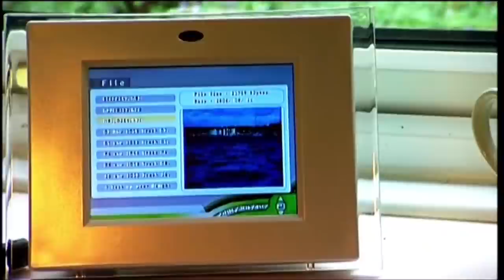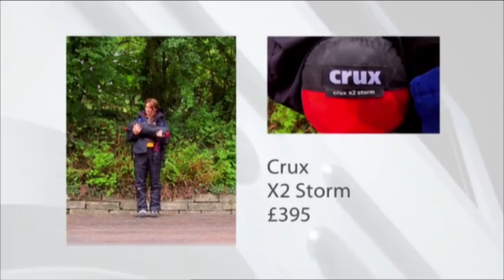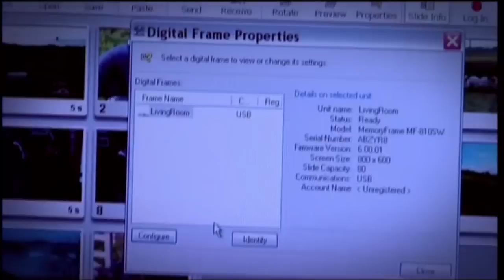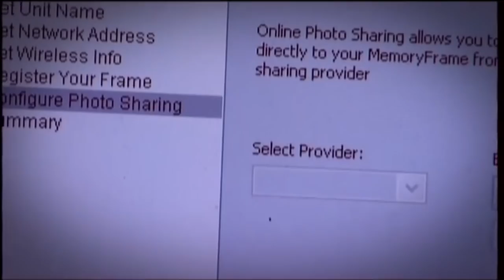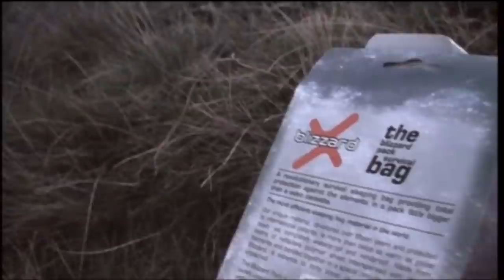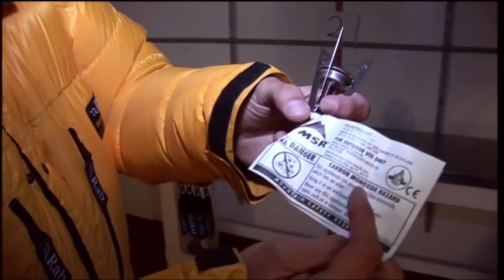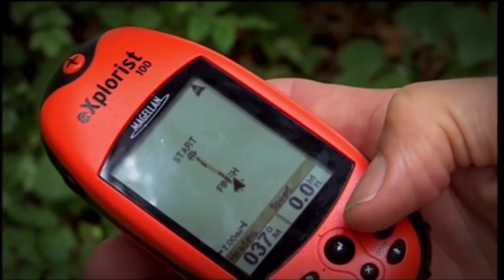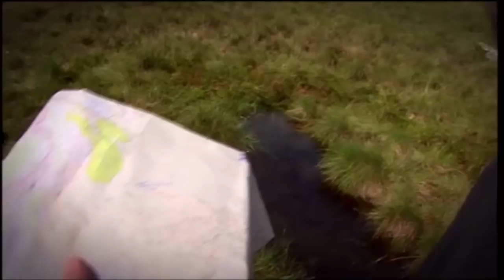The Gadget Show - Series 5 Episode 3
On this episode of The Gadget Show; Jason, Jon and Suzi go head to head in a wilderness survival challenge and Jon investigates digital picture frames.